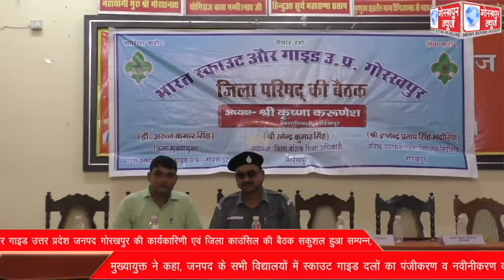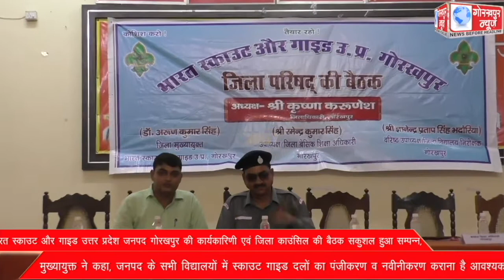भारत स्काउट और गाइड उत्तर प्रदेश जनपद गोरखपुर की कार्यकारिणी एवं जिला काउंसिल की बैठक सकुशल हुआ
भारत स्काउट और गाइड उत्तर प्रदेश जनपद गोरखपुर की कार्यकारिणी एवं जिला काउंसिल की बैठक सकुशल हुआ सम्पन्न, मुख्यायुक्त ने कहा, जनपद के सभी विद्यालयों में स्काउट गाइड दलों का पंजीकरण व नवीनीकरण कराना है आवश्यक